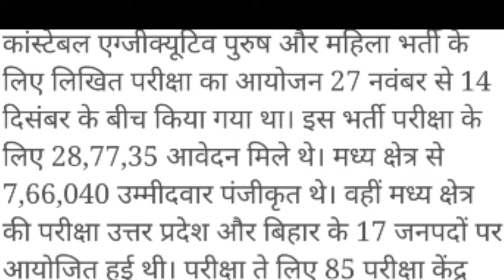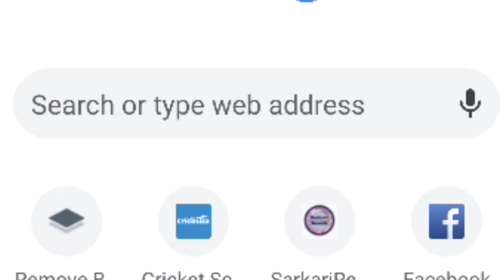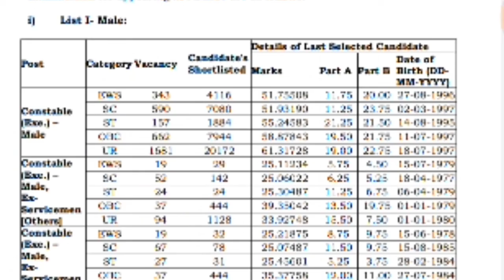Delhi Police Constable Result Out Pdf link in description